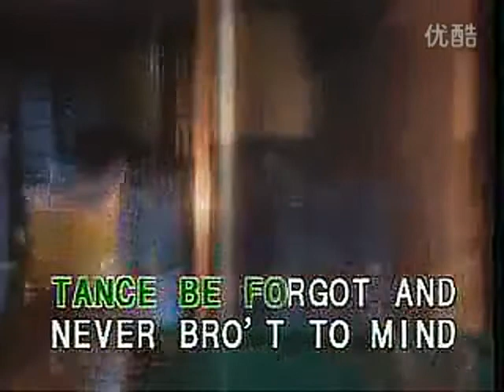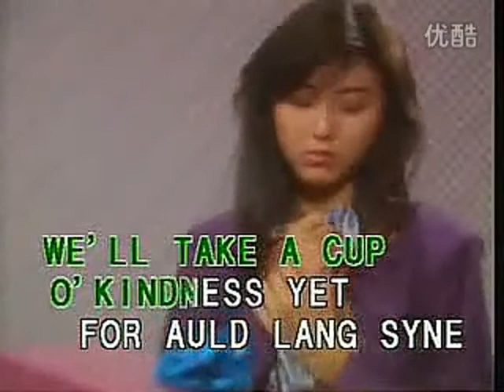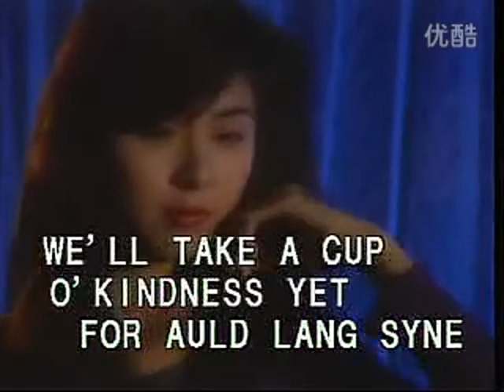Auld Lang Syne - Video Karaoke (Fitto)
Karaoke Song: English with backing vocals
Auld Lang Syne as popularized by VA

Words and Music: Robert Burns
© Year:

Video copyright by Fitto Mobile Laser Distribution Co., Ltd.

Search: ClassicKaraoke

***LOW FPS VIDEO / NO OTHER COPIES AVAILABLE***